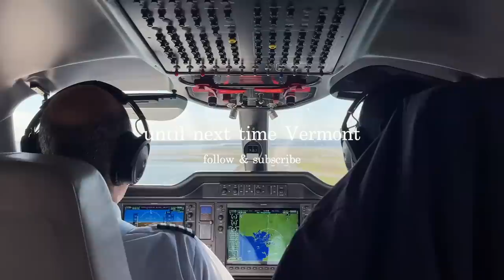cozy fall girls trip to vermont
Spend a couple of fall days with us in Woodstock, VT! We had the best time exploring this charming town, doing fall activities, and getting cozy in the cutest airbnb (linked below). Any questions, ask in the comments! Enjoy, xx